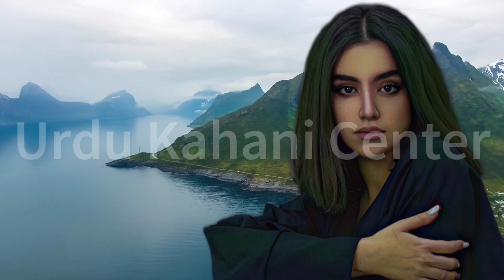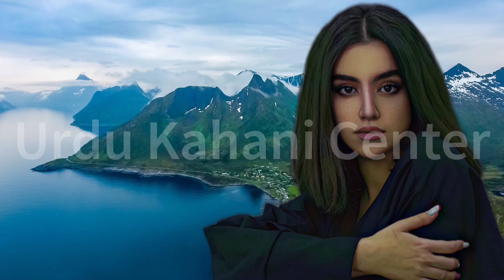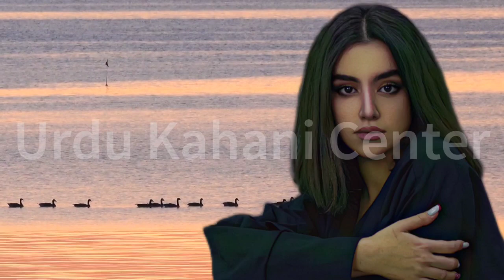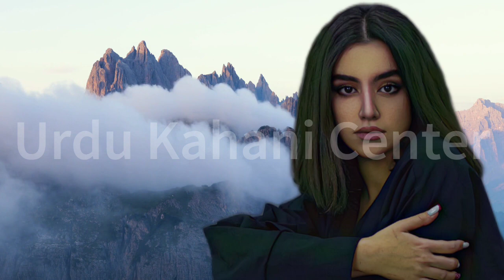Heart Touching Emotional Story | Moral Story | Sachi Kahaniyan | Golden Words In Urdu/Hindi St 535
Hey everyone!